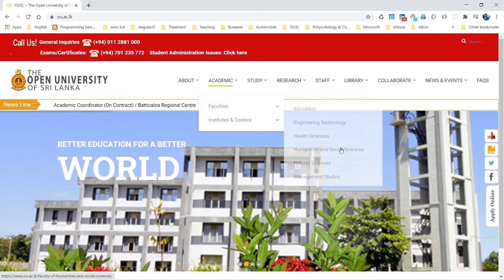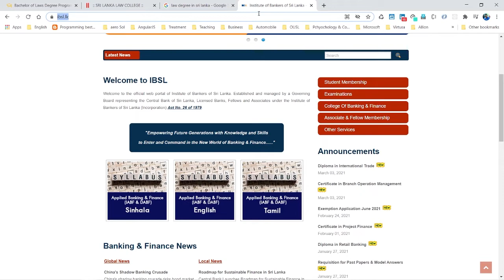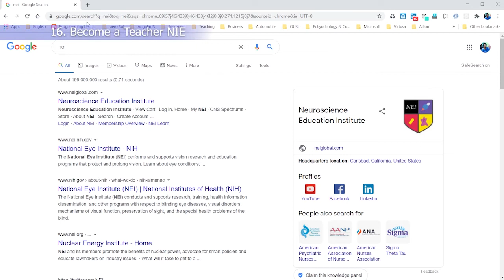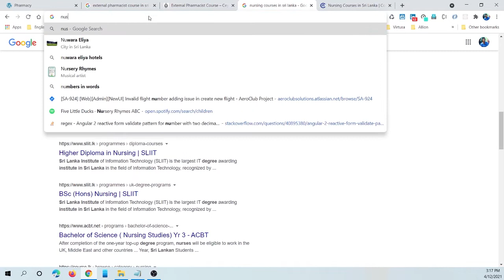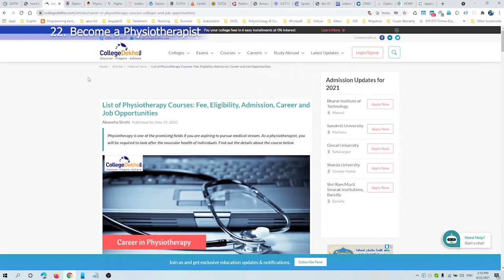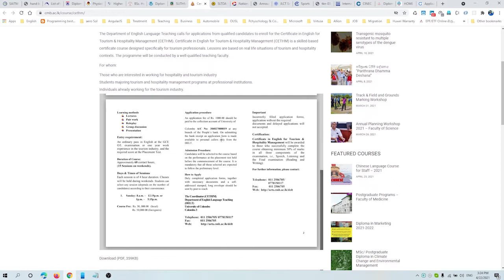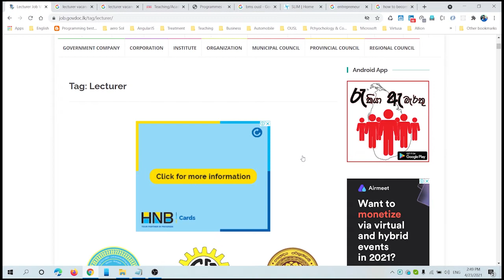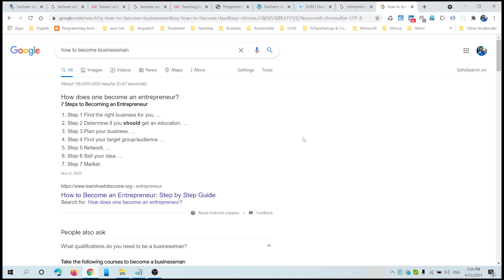32 ways to success your life after A/L | Tech House SL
Don't worry about your A/L result and don't give up. you can do whatever you want to be.

2:16 - OUSL
3:32 - Technical Collage
5:06 - SLIATE
5:57 - Lawyer
7:49 - Foreign Campus
8:22 - CMA
9:02 - Banking Exam
9:35 - Accountant
10:08 - Engineer
10:54 - Ext Degrees
11:47 - TTI
12:39 - Garment
14:10 - Software Eng
14:52 - Network Eng
15:20 - Maritime
15:54 - Teacher
16:13 - Automobile Eng
19:48 - Pharmacist
22:09 - Nurse
24:26 - Psychologist
26:52 - MBBS
29:21 - Physiotherapist
32:10 - Laboratory
34:14 - Tourism
35:46 - Guide
36:50 - Language
37:39 - Coach - Sport
39:28 - English Teacher
44:28 - HR
45:40 - Marketing
46:45 -  Entrepreneur